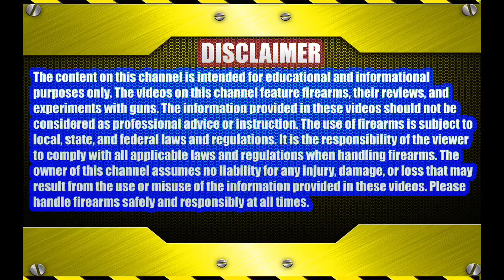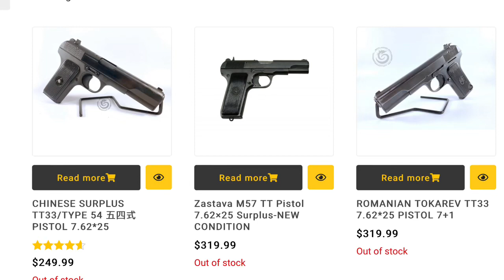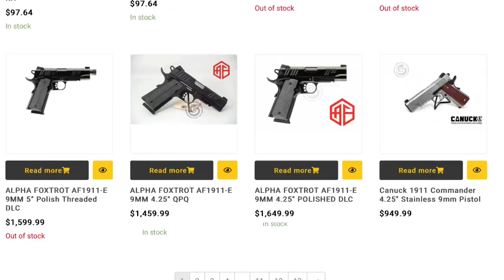Overpriced Gretta .30 pistol and other New Launched Pistols in India??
In this video we talked about overpriced pistols in India and little comparison of Indian pistols with foreign pistols.